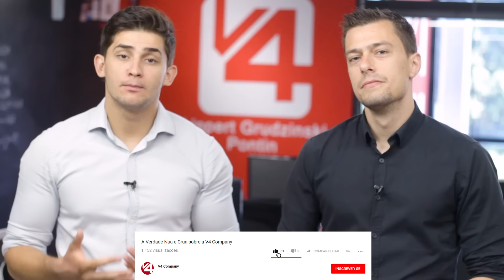MeuSucesso.com VALE A PENA? | Verdade Nua e Crua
MeuSucesso.com VALE A PENA?

A plataforma do MeuSucesso.com foi criada com intuito de apresentar conteúdos que estudos em formatos de séries e documentários cinematográficos, mas será que eles realmente entregam isso?

Confira hoje com Dener Lippert e Daniel Grudzinski!

⭕ Saiba como a V4 vai ir até você nesse ano de 2019! Conheça a Imersão V4 TOUR 2019!